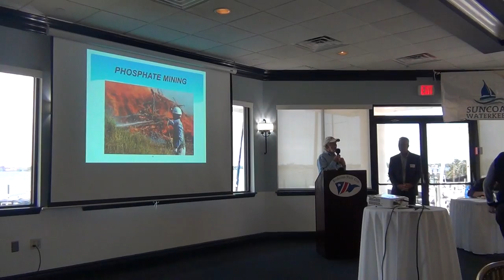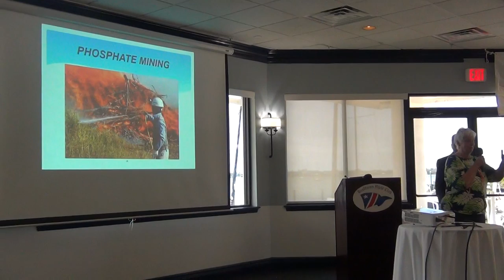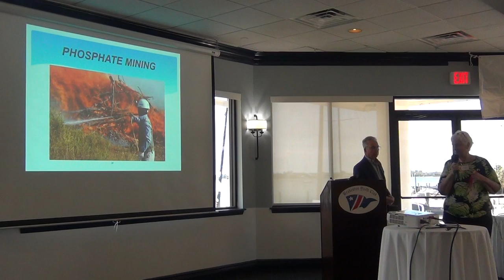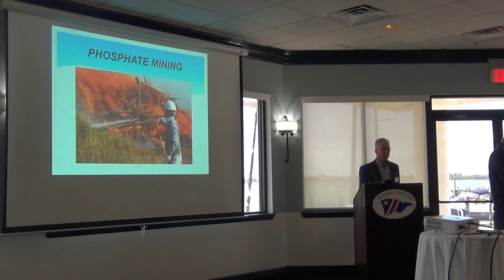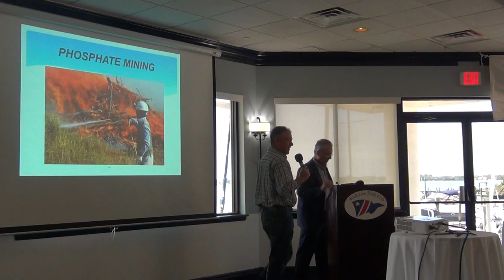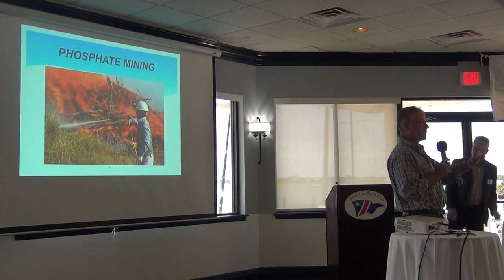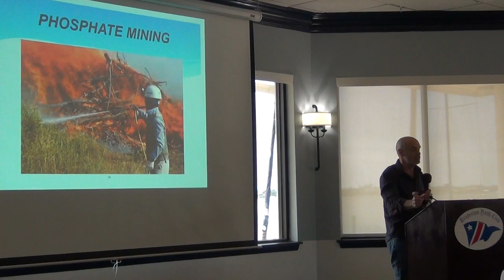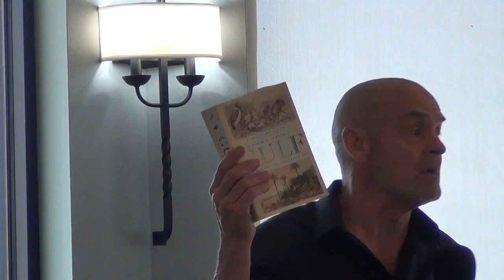Suncoast Waterkeeper 3.8.20 -1- Intros and Jack E. Davis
Introductions and brief notes from a variety of groups focused on water, wildlife, sea turtles, etc.
At the 30-minute mark, author Jack E. Davis is introduced. Davis is an environmental historian whose 2018 book, "The Gulf: The Making of an American Sea" was awarded a Pulitzer Prize. Suncoast Waterkeeper has prevailed in legal actions on the Gulf Coast that have compelled local governments to literally clean up their act with regard to wastewater and sewage treatment facilities.